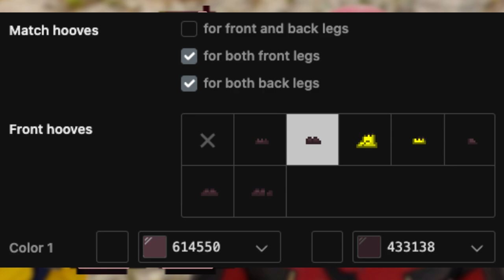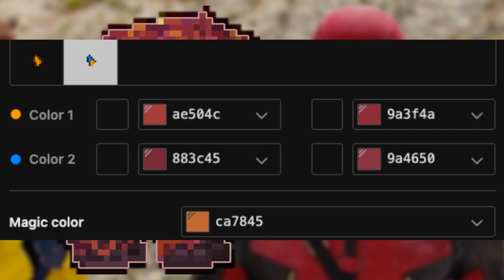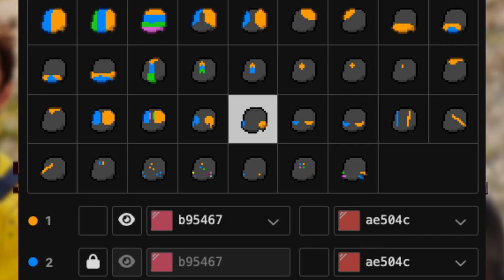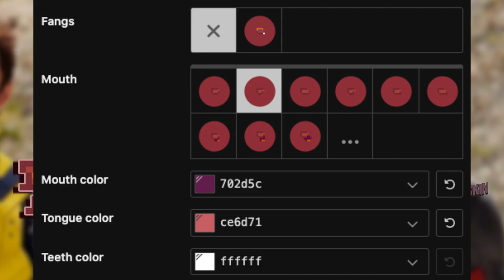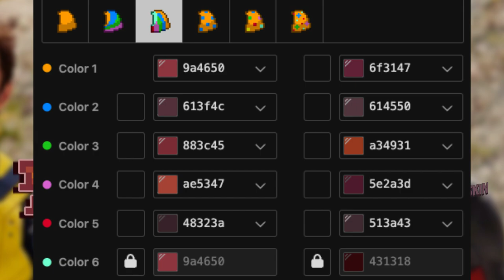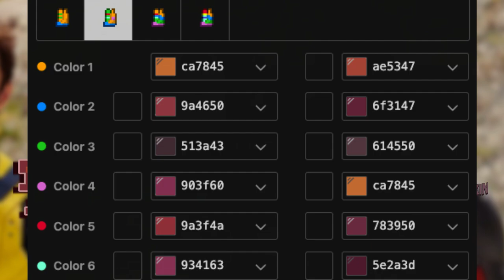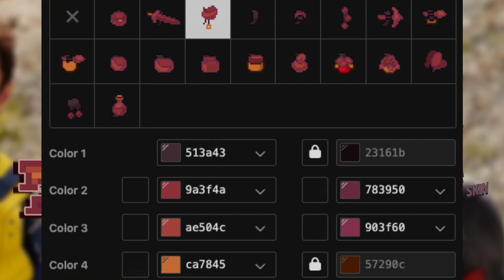⚔️) Deadpool MARVEL : [ pony town skin ]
⠀⠀⠀ ⠀. 𖧧 ָ࣪

*🪓/Little-Cloud